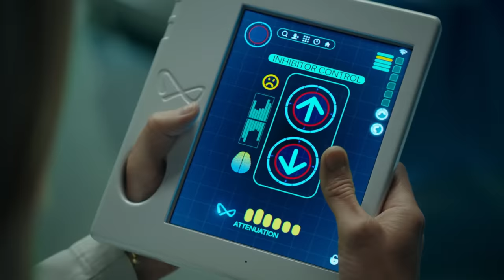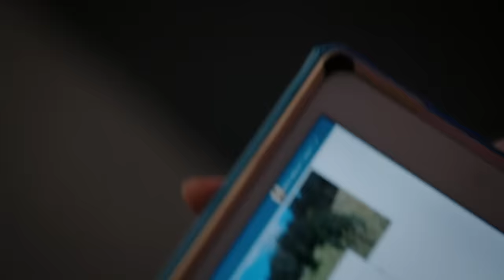Blind Veteran Sees His Wife For the First Time | Pure Genius | MD TV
When doctors find a way to to restore a blind veteran's sight, he is finally able to see his wife for the first ever time.

From Pure Genius Season 1 Episode 4 'Not Your Grandmother's Robotic Surgery' - James employs risky robotic surgery to treat his elementary school teacher's aggressive form of cancer; a guilt-ridden combat veteran refuses high-tech treatment that could restore his lost vision.

Pure Genius (2016) A young tech-titan from Silicon Valley decides to build a hospital with a new-school approach to medicine and enlists a veteran surgeon who has a controversial past.